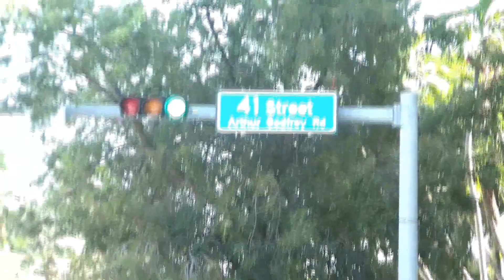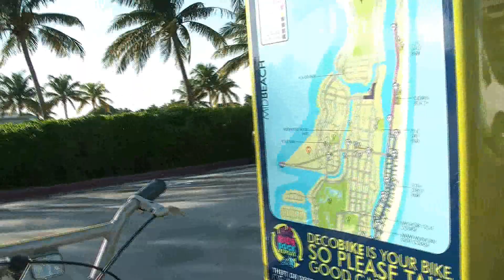A Bicycle Tour Of Miami Beach Mid-Beach Florida Part 3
An Extensive Bicycle Tour Of Miami Beach Florida Part 3